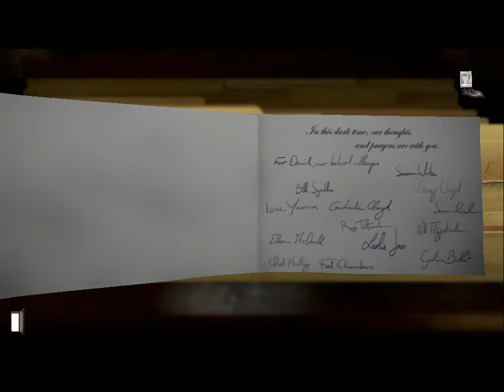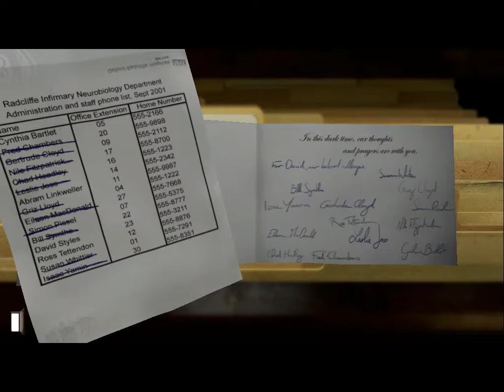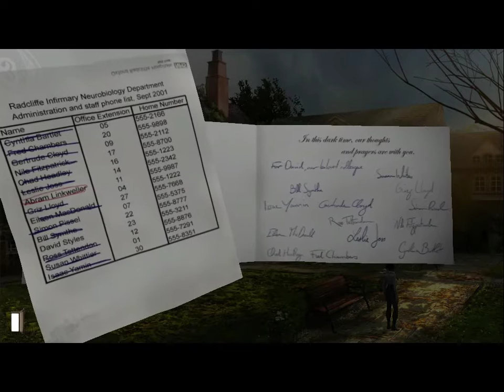Let's Play - Gray Matter Part 16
We try to active the ending of the chapter but unsure how to do so. We go to all areas to double check. Finally we speak to Mephistopheles and have a Lost Lambs club meeting about the rumors of Styles. At the same time, we get to play as David now.